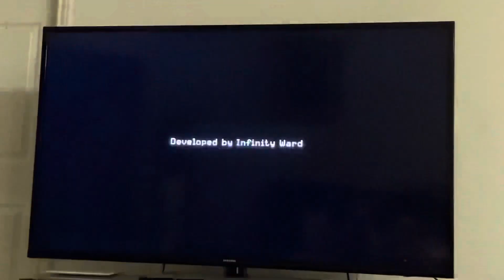Call Of Duty Modern Warfare 2 Remastered Soap kills General Shepherd and saves Captain Price